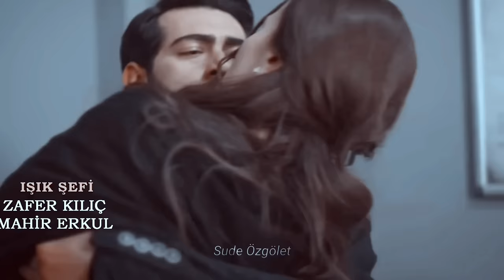Dilan & Baran | Sen Benden Gittin Gideli (Kan Çiçekleri)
Dilbar klip
Kan çiçekleri klip
Dilan ve baran klip